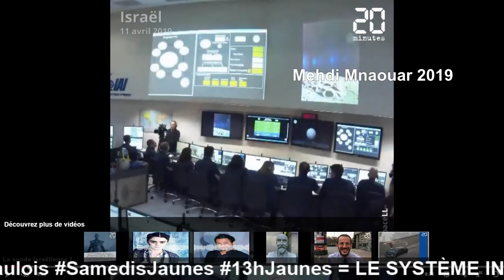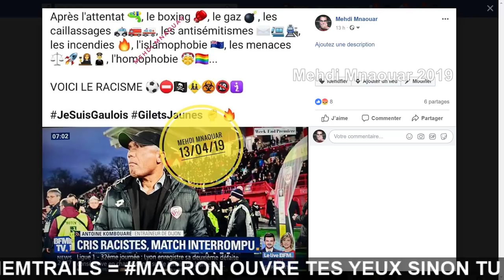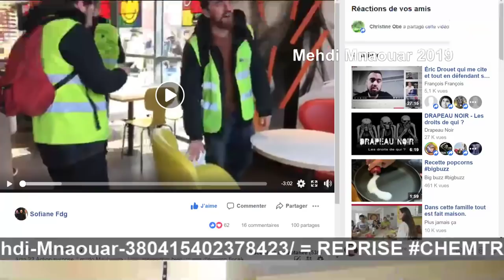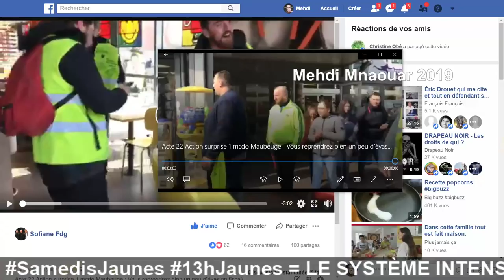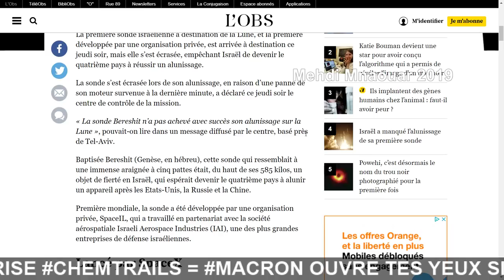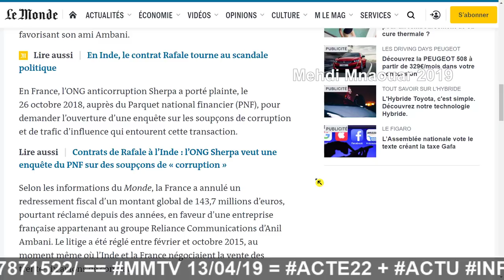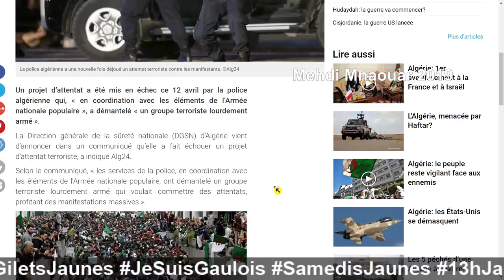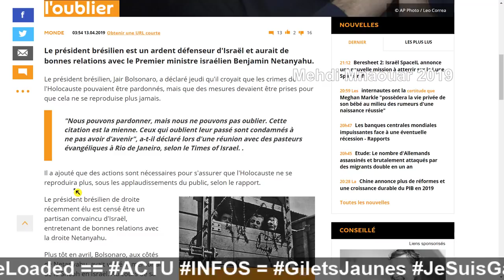MMTV 📺 13/04/19 = ACTE22 ✊🔥 + ACTU INFOS ==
MMTV 📺 13/04/19

RIC ?? 😅 == 🎅🐑RÉVEILLEZ-VOUS 🐑